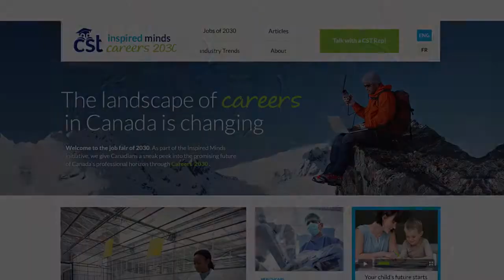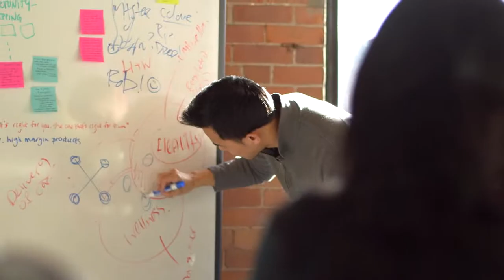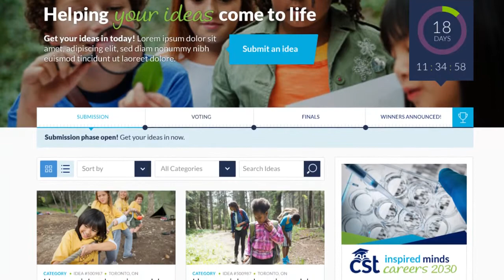CST Inspired Minds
Inspired Minds is CST's newest initiative to help guide Canada's education and professional pathways into the future. In our exploration of how our current education and careers landscape may evolve, we aim to provide a vision of a 'Canada of the Future'— one in which CST is at the forefront of innovation in the global career marketplace. We aim to inspire enthusiasm and preparation in Canada's future learners and their parents through a new perspective.

Through the CST Inspired Minds Learning Project, we challenge communities and organizations across the country for new and innovative ideas in the growth and development for children ages 0–10. Submitted and screened Ideas are funded with a prize money pool of $100,000 per bi-annual contest for a total of $200,000 per year. As another forward-looking component of the Inspired Minds initiative, CST Inspired Minds Careers 2030 explores the jobs landscape of the future.